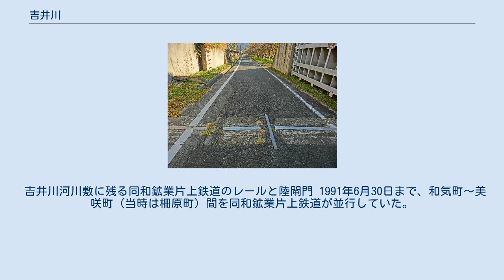吉井川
吉井川（よしいがわ）は、岡山県東部を流れる吉井川水系の本流で、一級河川である。
旭川、高梁川と並び、岡山三大河川の一つとされている。
 岡山県苫田郡鏡野町上齋原の三国山に源を発し南流。
津山市市街地を東へ流れた後再び南流。
和気郡和気町で南西流へと転じ、岡山市東部で児島湾に注ぐ。
 かつては備前国・美作国において、吉井川にて郡の境界が設けられていた。
 現在の河川名は、現在の岡山市北東部に位置する吉井地区に由来する。
なお、現在は赤磐市となっている赤磐郡吉井町は戦後の町村合併により1954年（昭和29年）に誕生したもので、町名は吉井川に由来する。
 かつて吉井川は、沿岸の地名に由来して「周匝川（すさいがわ）」「福岡川（ふくおかがわ）」「和気川（わけがわ）」「津山川（つやまがわ）」「奥津川（おくつがわ）」「雄神川（おかみがわ）」などとも呼ばれていた。
 市名は流域の自治体。
 主にアユモドキ（固有種）、スイゲンゼニタナゴなどの淡水魚が生息している。
 吉井川河川敷に残る同和鉱業片上鉄道のレールと陸閘門 1991年6月30日まで、和気町～美咲町（当時は柵原町）間を同和鉱業片上鉄道が並行していた。
廃線跡は現在、サイクリングロード（通称「片鉄ロマン街道」）として整備されている。